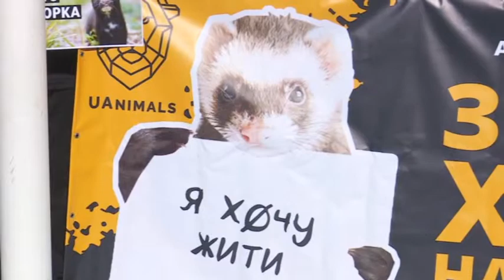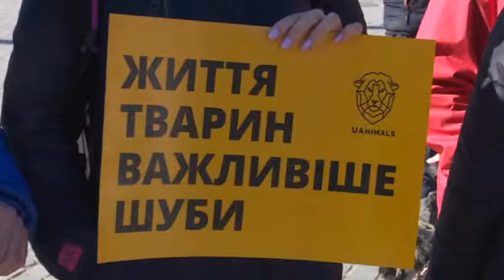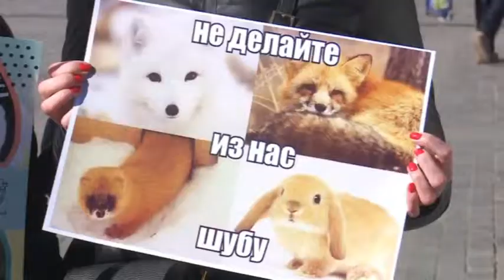25.02.2019 Новини 13:30